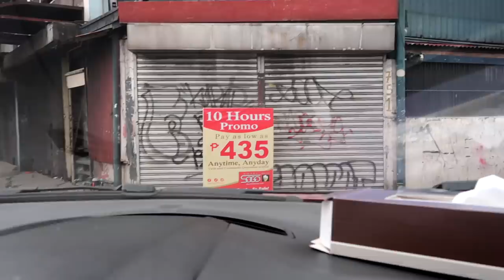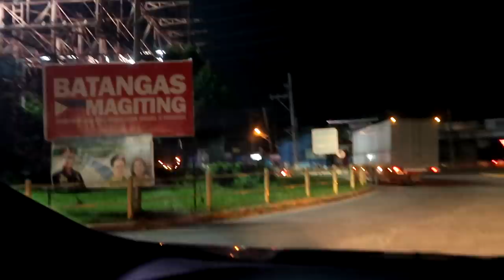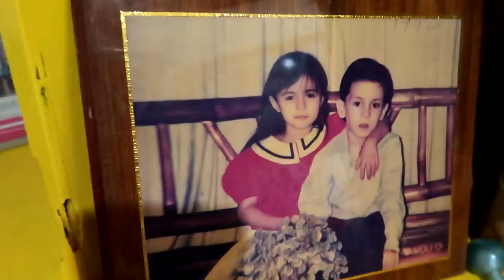Dumalaw kami sa probinsya namin sa Batangas. A day with me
random vlog lang ng pag uwi namin sa Batangas!enjoy!